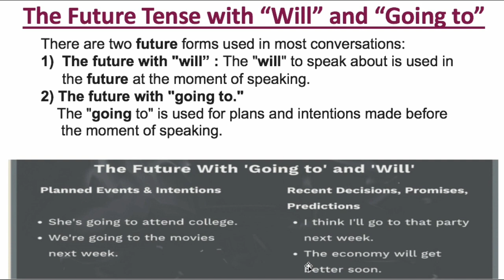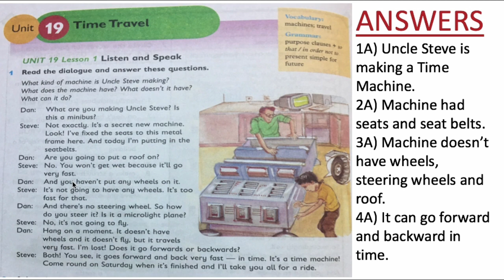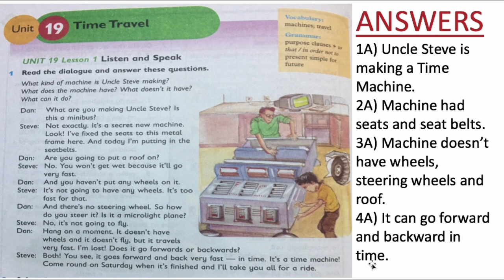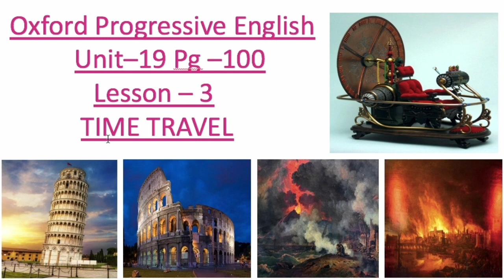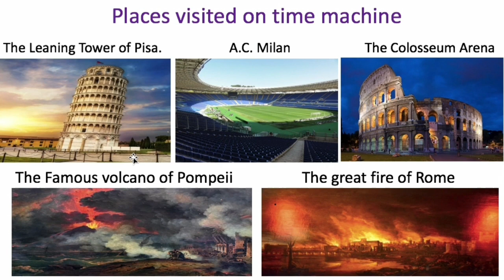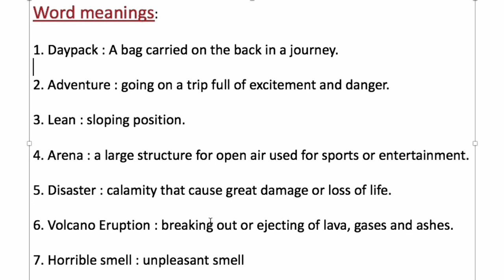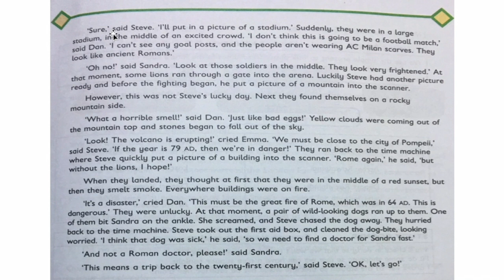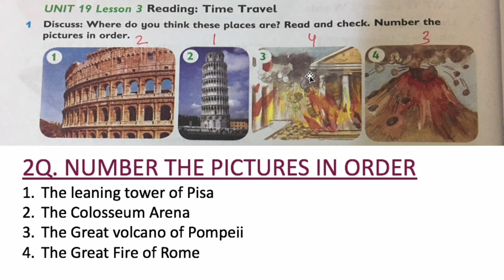unit 19 ppt 10